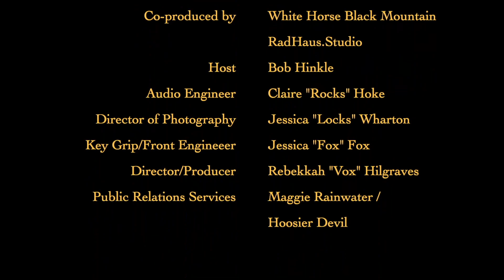AmiciMusic presents "BEETHOVEN'S VIOLIN, Part 2" with Tim Schwarz, violin and Daniel Weiser, piano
Recorded live from the White Horse in Black Mountain, NC on April 17, 2021 in conjunction with Radhaus Studios
Program includes Beethoven Violin Sonatas 6-8'